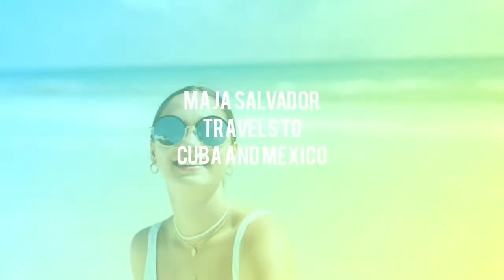MAJA SALVADOR AND RAMBO NUNEZ TRAVEL TO CUBA AND MEXICO | Travel Outfits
The Killer Bride star went on a much-needed birthday trip with boyfriend Rambo Nunez to Cuba and Mexico.